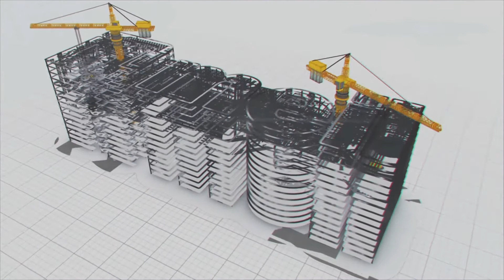ఆఫ్రికాలో "మేఘా" తాగునీటి ప్రాజెక్ట్ || MEIL DRINKING WATER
ఆఫ్రికా ఖండంలోని టాంజానియా నీటి సంక్షోభం కొత్తేమీకాదు. ఒక‌ప్పుడు  గుక్కెడి నీటి కోసం ప్ర‌జ‌లు  వంద‌ల కిలో మీట‌ర్లు న‌డ‌వాల్సి వ‌చ్చేది. అయితే ఇప్పుడు ఆ ప‌రిస్థితిలో మార్పులొచ్చాయి.  ప్ర‌పంచంలోనే అతిపెద్ద మంచినీటి స‌ర‌స్సు విక్టోరియా లేక్ టాంజానియాలోనే ఉంది. అయినా స‌రే  ఆ ప్రాంత ప్ర‌జ‌ల‌కు  నీటి క‌ష్టాలు త‌ప్ప‌ లేదు. టాంజానియాలో  పెరుగుతున్న జ‌నాభాతో నీటి సంక్షోభం మ‌రింత ఎక్కువ‌య్యింది. దీంతో  ప్ర‌భుత్వం కొత్త నీటి విధానాన్ని అమ‌లు చేస్తోంది. ప్ర‌జ‌లకు మౌళిక వ‌స‌తులు ఏర్పాటు చేసే ప్రాజెక్టుల నిర్మాణంలో ఎప్పుడూ ముందుండే మేఘా ఇంజనీరింగ్ అండ్ ఇన్ ఫ్రాస్ట్ర‌క్ఛ‌ర్  టాంజానియా  ప్ర‌జ‌లకు సుర‌క్షిత మంచినీరు అందించాల‌న్న ల‌క్ష్యంతో ప‌నుల‌ను చేప‌ట్టింది. మొద‌టి ద‌శ‌లో  ప‌లు గ్రామాల‌కు మంచినీటి స‌ర‌ఫ‌రా చేసింది. రెండో ద‌శలో  ఇరాంబా జిల్లాలోని గ్రామాల‌కు నీటి వ‌స‌తులు క‌ల్పించే దిశ‌గా  ప‌నుల‌ను చేప‌డుతోంది.

Safe drinking water is an appropriate barometer of living standards for any nation. Worldwide, the Governments are making efforts to supply safe drinking water to their citizens. MEIL involved in the building of many drinking water projects worldwide. Through its superlative skills in the sector, MEIL is enriching the living standards of citizens across the globe.